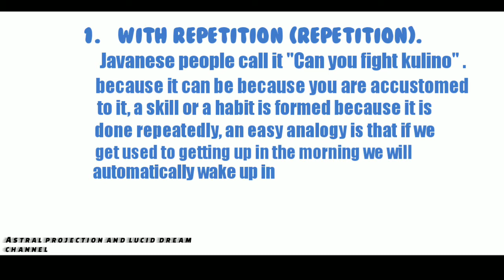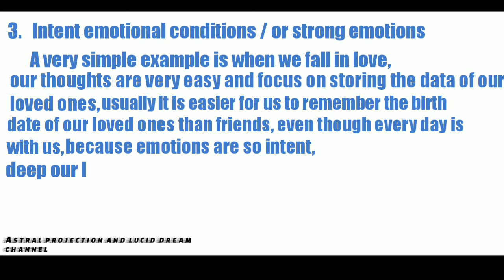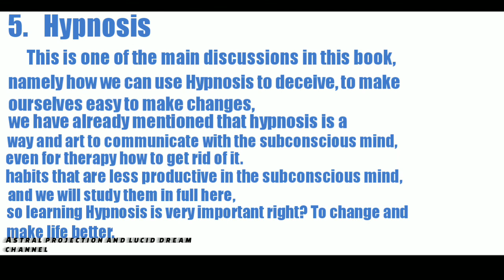How to program Subconscious mind